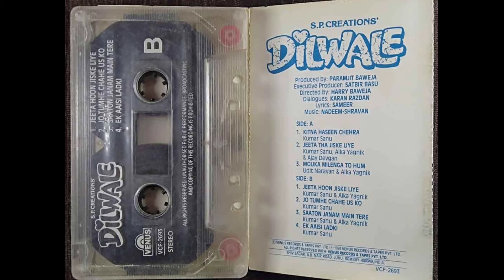Dilwale movie unknown fact 1994 💝 unknown fact... behind the scenes... rareinfo...